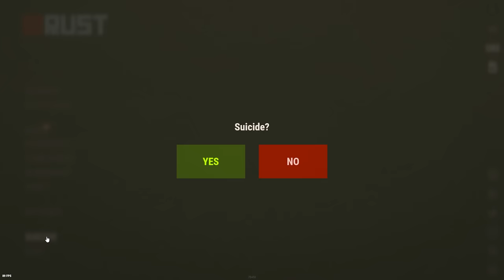LIVING IN A CAMPER - RUST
In Today's video we're playing DUOS with a little challenge! We wanna test out how a wipe would go living out of a CAMPER VAN! We FIGHT CLANS, RAID, and have a ton of PVP and its a fun one. Enjoy boys!